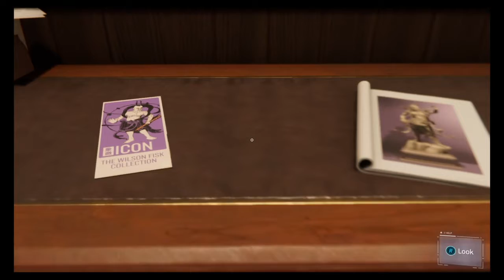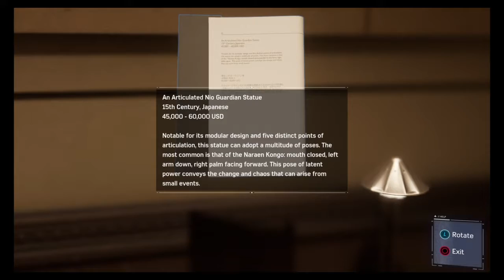THE GREATEST CAMEO EVER!!! | Spider-Man Episode #3